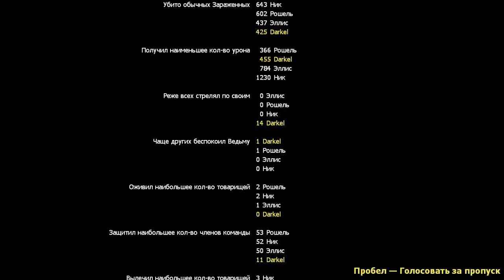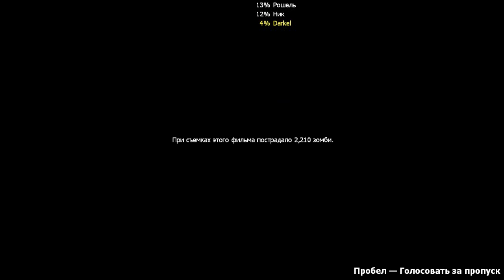Left 4 Dead 2-Two Evil Eyes